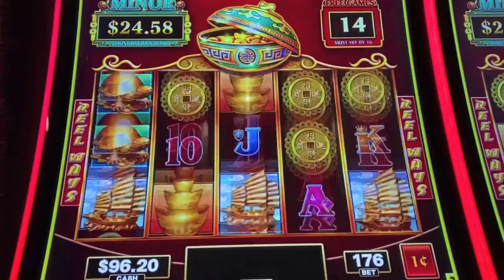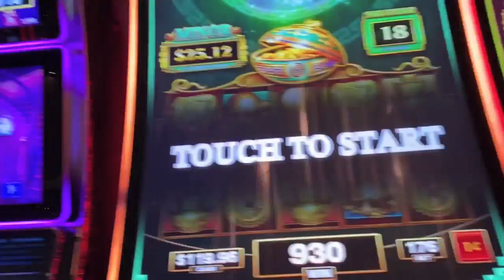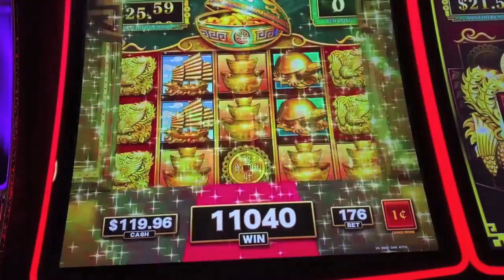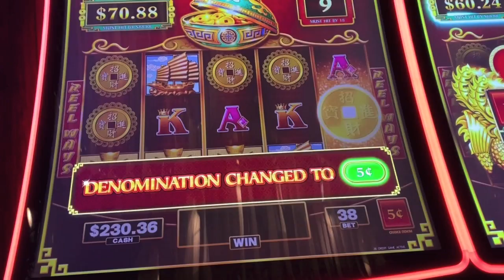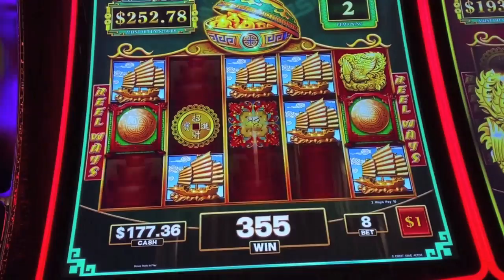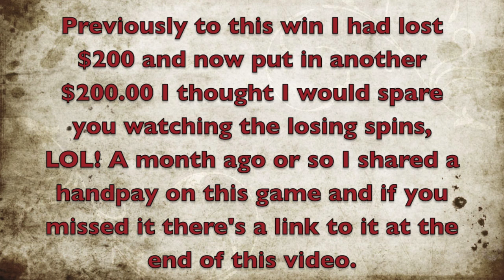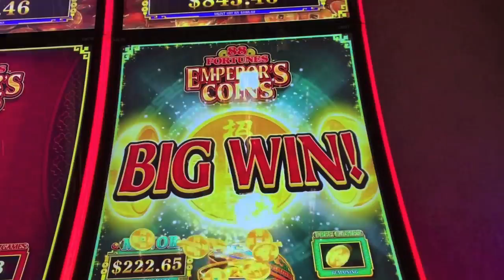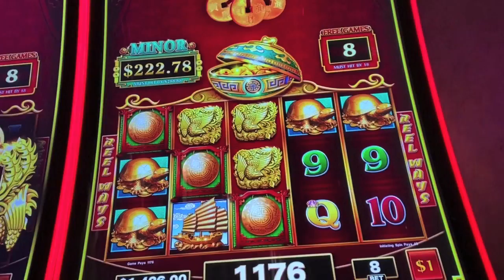Big Win Bonus! $8 Bet on New 88 Fortunes Emperor's Coins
Big win on new game 88 Fortune's Emperor's Coins at the Cosmopolitan Casino in Las Vegas.